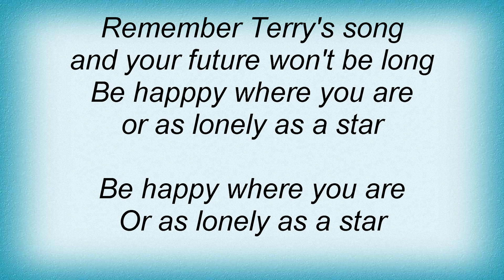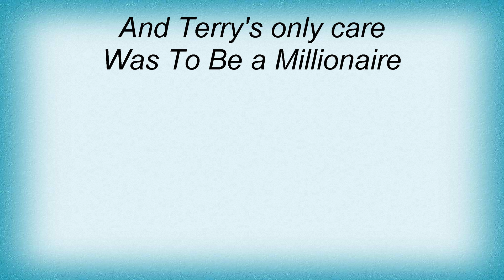Spacehog - To Be A Millionaire Lyrics